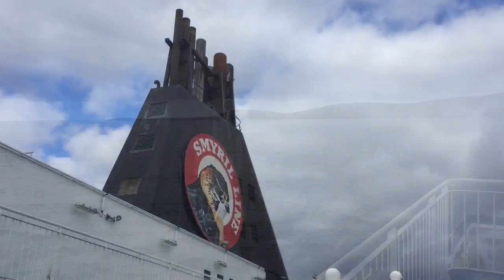Islandia días 4 y 5. Ferry